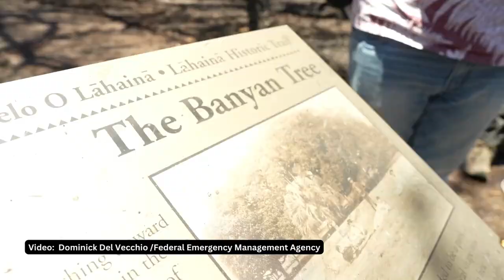Hawaii Wildfire Response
WAILUKI, Hawaii -- B-roll footage of Hawaii Wildfire response. Footage includes federal response officials, working with state partners to coordinate the response and recovery.

Video by  Dominick Del Vecchio / Federal Emergency Management Agency